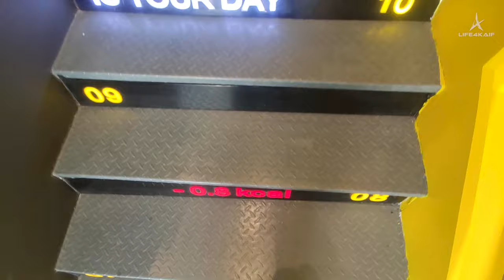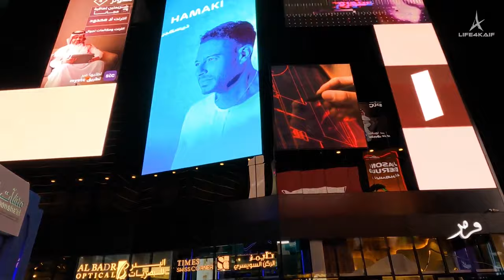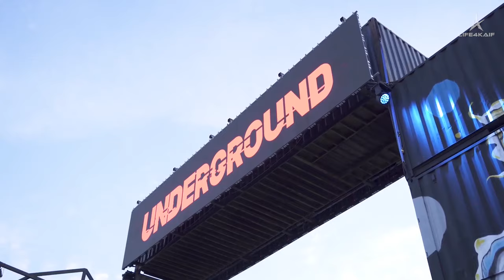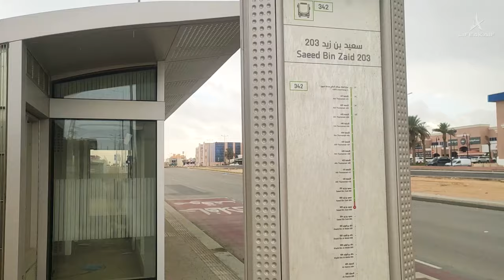Саудовская Аравия | Жизнь, люди, Работа в Эр-Рияде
Всем большой Салам, это видео для тех кому интересна жизнь и работа в Королевстве Саудовская Аравия.
Влог снят в городе Эр-Рияд (столица Саудовской Аравии). Вся информация актуальна на 2022г.

ТаймКод:
00:00 - Начало
01:34 - Стоимость Шаурмы :)
02:19 - Дворы в Эр-Рияде
03:01 - Мечети
03:24 - Автомагистрали
04:40 - Тренажерный Зал
07:09 - Сотрудники Кампании
08:38 - Люди в Саудовской Аравии
12:21 - Парк Короля Абдулла Эр Рияд
13:44 - Прогулка по Эр-Рияду
15:18 - Итоги по Саудовской Аравии
16:08 - Магазины, Кафе, Спортзалы
16:55 - Мероприятия в Саудовской Аравии
18:49 - Уровень Безопасности и Жизни в Аравии
21:11 - Автобусные остановки
21:40 - Население Аравии
22:29 - Работа в Саудовской Аравии